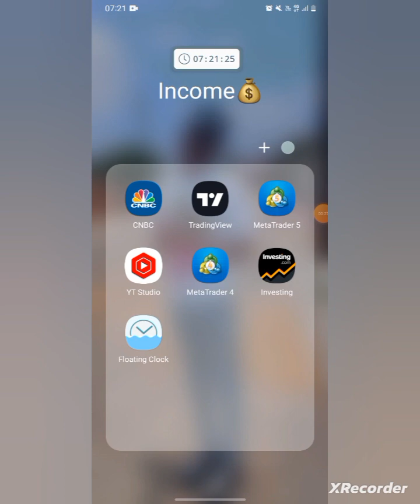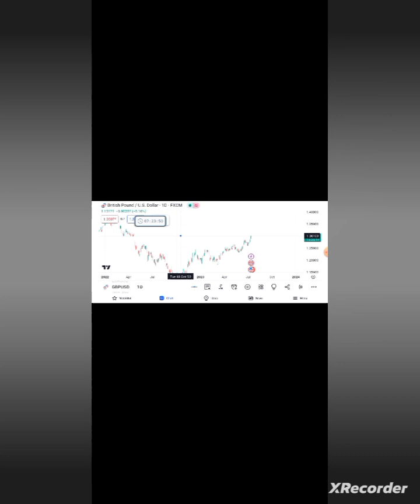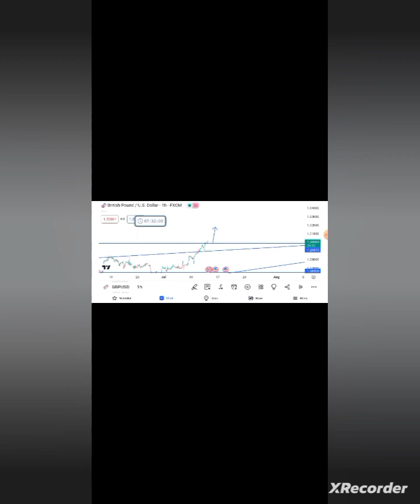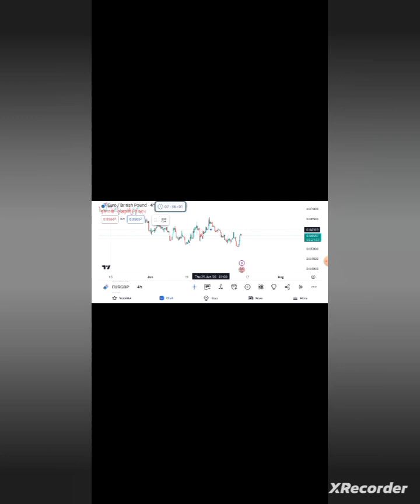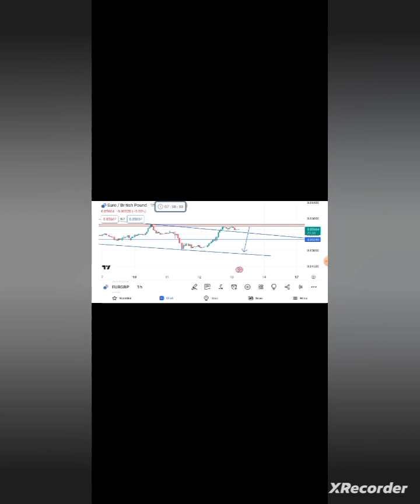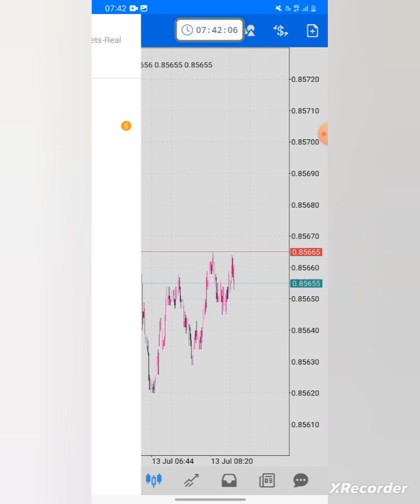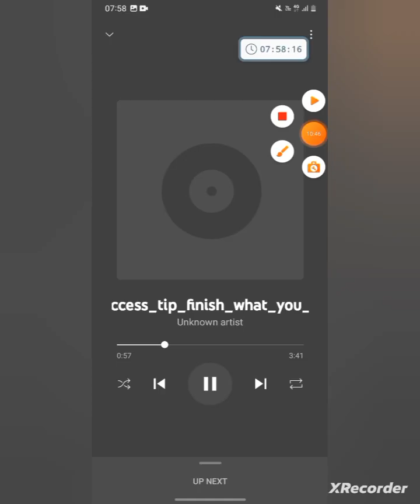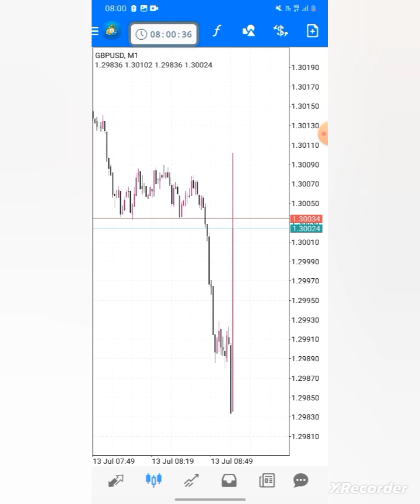How to trade GBPUSD||Easy strategy to trade forex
Best broker